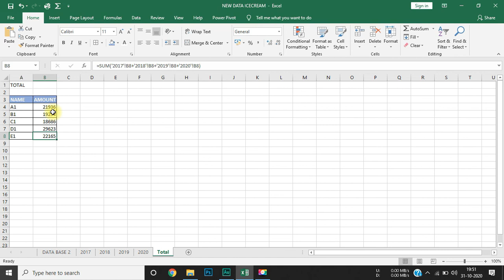Ultimate Excel | Full Course | Class 79 - Apply Formula to Linking Sheets | KB Tech India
Video Title: Ultimate Excel | Full Course | Class 79 - Apply Formula to Linking Sheets | KB Tech India

About:
Hey Guys,

Microsoft Excel is a powerful data organizing platform designed to minimize clutter and maximize the value of data. The platform consists of spreadsheets that combine rows and columns for organization, computations, and manipulation of data. As globalization and the development of e-commerce are generating greater amounts of data than ever before, companies aim to employ skilled individuals in Advanced Excel. Enrolling in an online advanced Excel training not only opens many doors for lucrative jobs but allows students from different fields to learn new skills with experts.

The cost of your registration, exam, and certificate will be Rs. 3500/-. The certificate provided by us was approved by Govt. of India and it's valid internationally.*